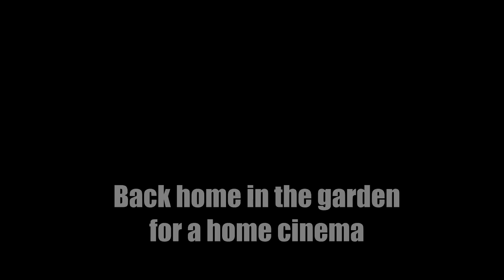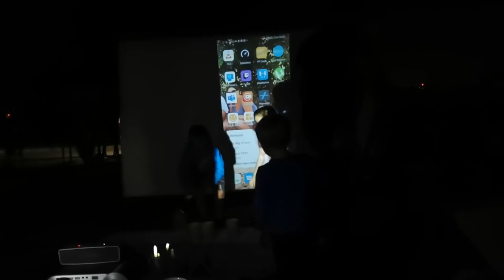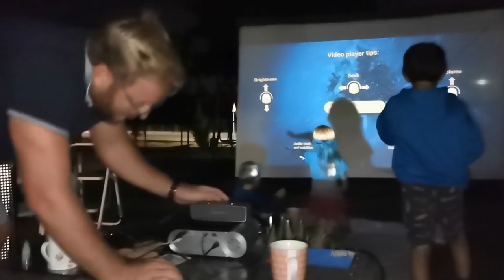Beaches Birthdays And Waterfalls Cyprus Vlog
This is the last bit of our Cyprus holiday I'm filming. We visit a private beach, George has an 8th birthday and we visit the waterfalls.